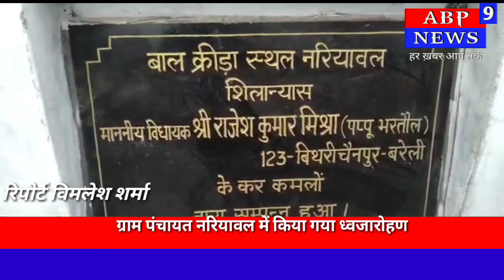ग्राम पंचायत नरियावल मे गणतन्त्र दिवस के शुभ अवसर पर बाल क्रीड़ा स्थल पर युवा समाज सेवियों व्दारा ध्व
ग्राम पंचायत नरियावल मे गणतन्त्र दिवस के शुभ अवसर पर बाल क्रीड़ा स्थल पर युवा समाज सेवियों व्दारा ध्व्जारोहण किया गया | जिसमे गाँव के बुजुर्ग और युवा वर्ग के लोग उपस्थित रहे  | इस शुभ अवसर पर पंडित श्रीकृष्ण गोपाल एवं उनके सहयोगी हरिओम शर्मा मुरारी लाल कश्यप, पप्पू कश्यप,होतम, सिंह, रोशन प्रजापति, विजेंद्र कश्यप,मनोज कश्यप, राहुल कश्यप, आदि व्दारा  चाय व मिठाई का वितरण किया गया |